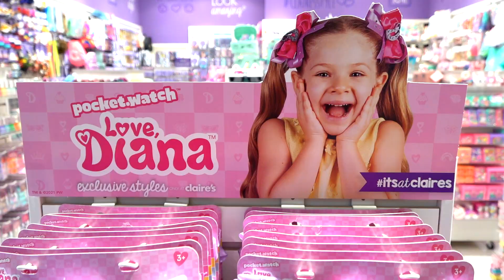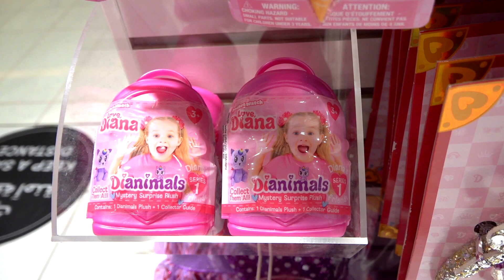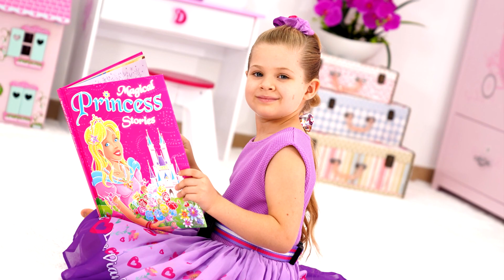डायना और डैड ने हेरस्टाइल फोटो सत्र कहानी खेली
dianaandromainhindi माता-पिता, आप क्लेयर के यहाँ डीएना लव की जांच कर सकते हैं